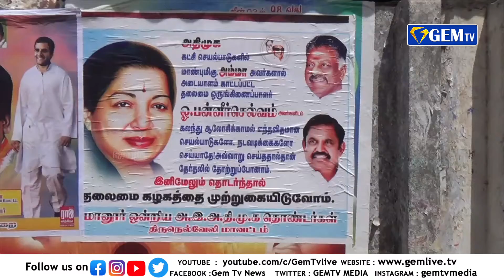நெல்லையில் பரபரப்பை ஏற்படுத்திய வால் போஸ்டர் | GEM TV